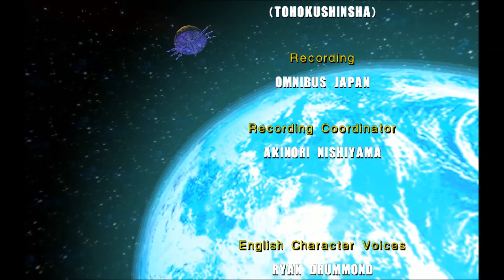Let's play Sonic Adventure 2 - Part 36: Ending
The experiment concludes!

Eggman blew up the moon, but I guess they're all buddies now.